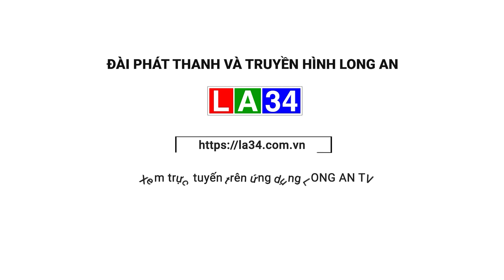Hội Nạn nhân Chất độc da cam/Dioxin tỉnh kỷ niệm 63 năm thảm họa da cam Việt Nam | LONG AN TV